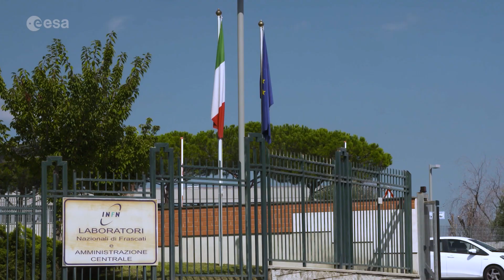Earth from space: Castelli Romani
Earth from Space is back after the summer break!
Copernicus Sentinel-2 takes us over a set of small towns, located around 20 km southeast of Rome, Italy and known collectively as Castelli Romani, in this week's edition of the Earth from Space programme.